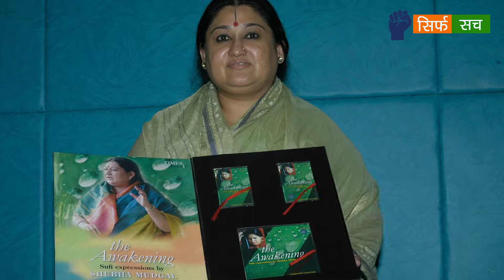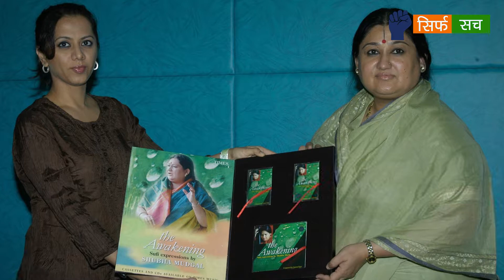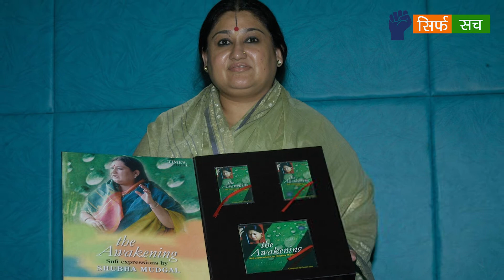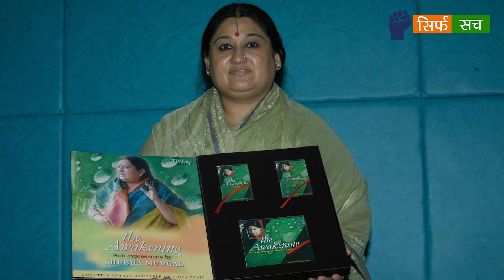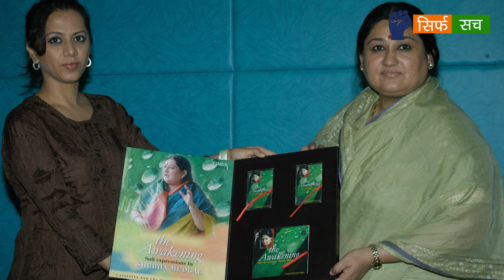Shubha Mudgal Special Interview: ऐसी सिंगर जिनकी आवाज में जादू है